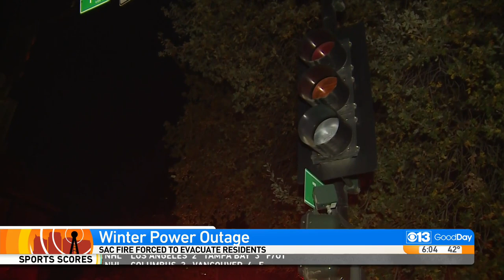Portion Of Downtown Sacramento Remains In Dark After SMUD Substation Fire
A portion of Downtown Sacramento remains in darkness Wednesday morning after a massive power outage left homes, government buildings and businesses without power.